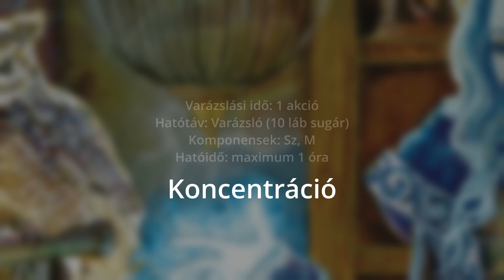#10 Antilife Shell - Életűző burok - D&D 5e Varázslatkatalógus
Choomy vagyok, PC játék-streamer, youtube tartalmakat gyártok szórakoztatás céljából a kedvenc játékaimról. Ha érdekel, mi van itt, lógj velem live streamek alatt vagy figyeld a csatornát további hasonló videókért.

Kommentekben jelezz vissza, és köszi minden lájkot és sub-ot!

Stream időpontok:
Hétfő - 20:00
Szerda - 20:00
Péntek - 20:00

Farm by Alexander Nakarada

Planning by Alexander Nakarada

Fantasy Motion (Loop Ready) by Alexander Nakarada |

Vetur Frosti by Alexander Nakarada |

Now We Ride by Alexander Nakarada | h

Tam Lin by Alexander Nakarada |

Village Ambiance by Alexander Nakarada | h

Townsong by Alexander Nakarada | h

Highland Song by Alexander Nakarada | h

The Vikings by Alexander Nakarada | h

Pirates Of The Quarantine by Alexander Nakarada | h

The Cold Battle by Alexander Nakarada | h

The Decisive Battle by Keys of Moon | h

Near End Action | The Grand Score by Alexander Nakarada | h

The Great Battle by Alexander Nakarada | h